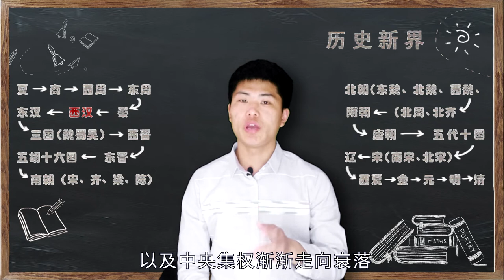“虽远必诛”由来，源于西汉汉元帝，西汉至此达到鼎盛